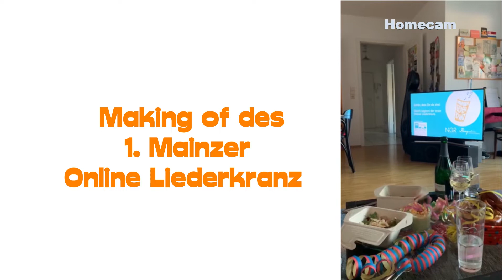Der erste Mainzer Online Liederkranz